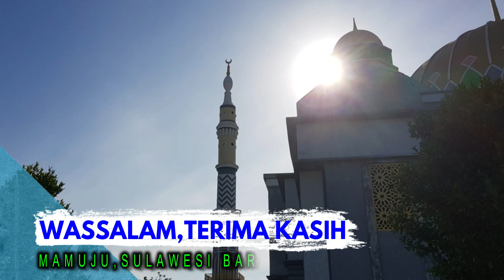Masjid di atas awan,sulawesi barat,pemandangan yg menakjubkan dan sangat indah... tahir jaya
Masjid ini terletak diatas ketinggian,diatas gunung,sungguh indah serasa diatas awan,pemandangan yg alami dan menakjubkan,terletak di mamuju sulawesi barat,